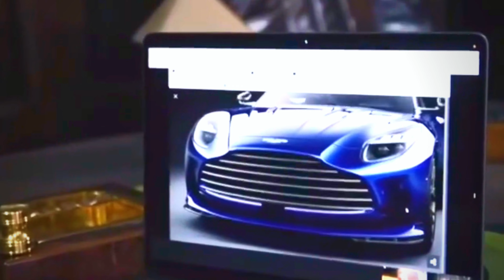Andrew Tate purchasing a Sports Car online NEW VIDEO